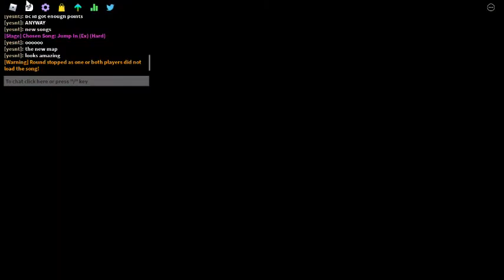The b.b expansion update in funky friday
Today, i play the funky friday expansion update for bob and bosip!